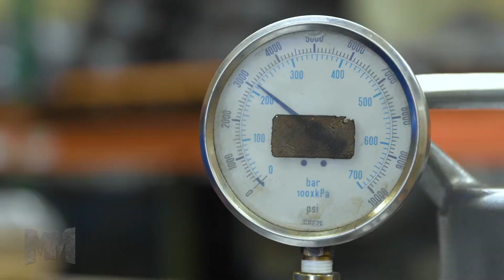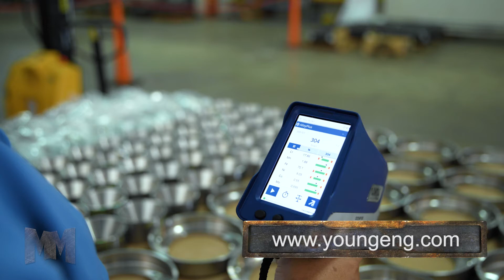Manufacturing Marvels - Young Engineering & Manufacturing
"We are proud to be a leading manufacturer of fluid surge control equipment featured on Manufacturing Marvels® on the Fox Business Network® (FBN). Our dedicated employees work hard to engineer, design, manufacture and test our product line to ensure performance and safety standards meet our "Better by Design" mantra. Our goal is to ensure our customers' pipelines are safer, more efficient and safer for the environment." –Young Engineering Management.

for more information on bladder surge protection options.

Copyright Young Engineering & Manufacturing, Inc. 2021 Worldwide